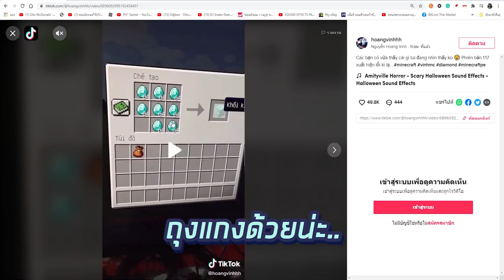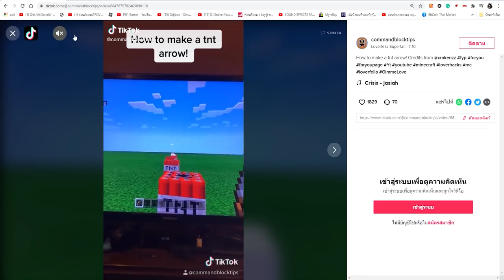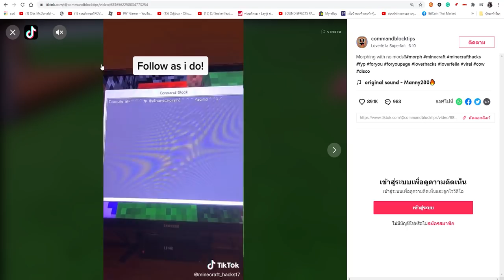เล่นตาม TikTok!... ลองสิ่งแปลกๆ ที่ไม่เคยเห็นในมายคราฟ!! โคตรยาก 🔥 [Minecraft เกรียน]